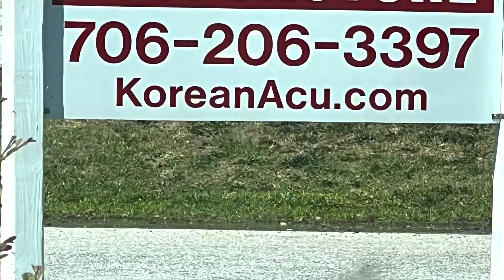Back PAIN , I tried Acupuncture!!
My back and feet and legs hurt so I went to try acupuncture.